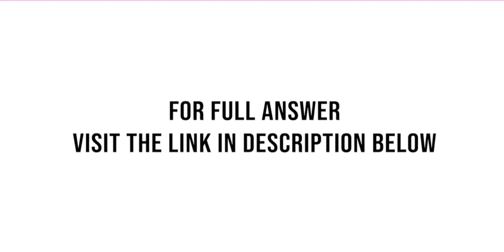Approximate the number of hours of daylight in New York New York 4045 north latitude for the foll...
Approximate the number of hours of daylight in New York, New York (4045' north latitude), for the following dates:(a) Summer solstice (i = 23.5)(b) Vernal equinox (i = 0)(c) July 4 (i = 2248')Use the following discussion. The formula can be used ...